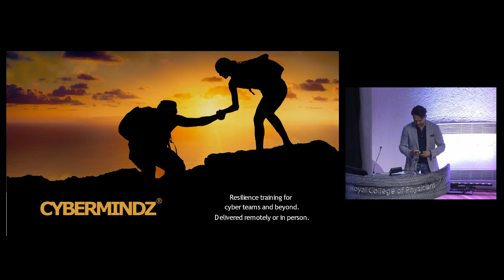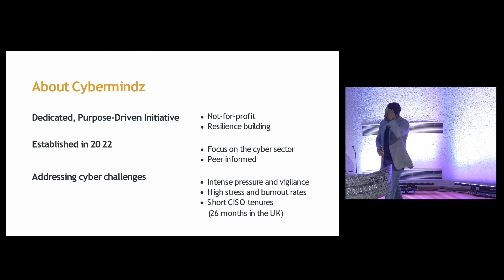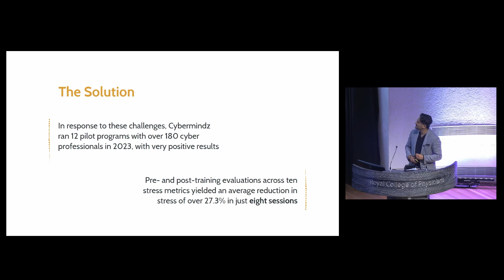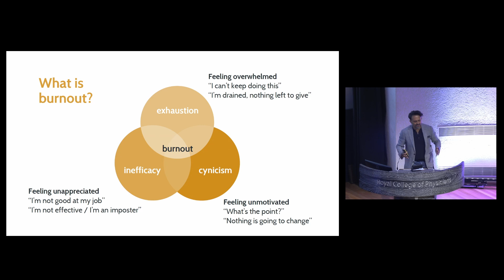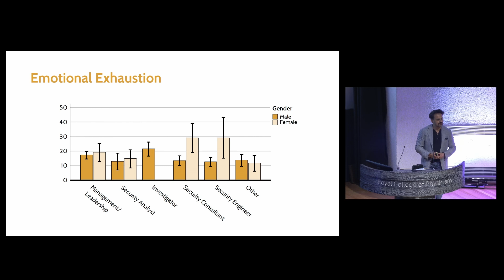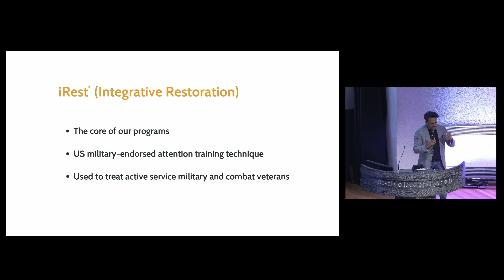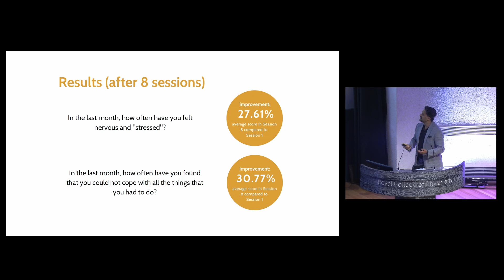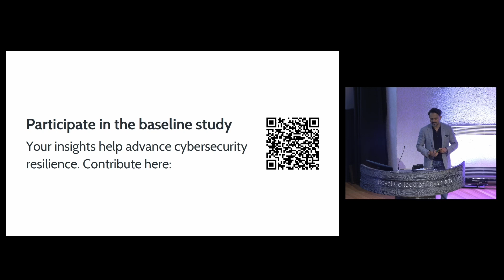CRESTCon Europe 2024 - Thrive or Dive - Tinesh Chhaya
Thrive or Dive - How supporting the wellbeing of the cyber team is critical to organisational resilience.

This session provides an overview of the looming mental wellbeing crisis in the cybersecurity industry (and related industries), focusing on the emerging

Recent results suggest cybersecurity professionals are burning out at a faster rate than frontline healthcare workers. Left unaddressed, these unsustainably high levels of burnout are predictors of intent to
resign, fewer extra-role behaviours, increased insider threat and low productivity.

The resulting talent drain has flow-on effects on the broader security posture of the host organisation and on their ability to pursue their organisational
strategy and goals.

This session explores the barriers and enablers of optimal mental wellbeing and thriving at work, with a focus on what can be done to address the issue. It will further explore the work being conducted by Cybermindz; a not for-
profit organisation dedicated to providing evidence based wellbeing support to cyber teams.